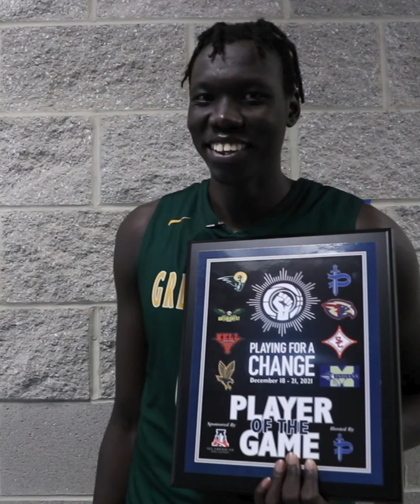2023 GAI ChOL EATIN'🍕 ! THE 7-FOOTER FROM SUDAN IS DIFFERENT. HE LIKE THAT !!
7'O GAI CHOL
CLASS OF 2023
GREEN FOREST ACADEMY (GA)
AAU:  GAME ELITE

GAI CHOL IS HAS OFFERS FROM MISSISSIPPI STATE, OLE MISS, CINCINNATI, TEXAS TECH VANDERBILT, GA TECH, AUBURN, XAVIER, GEORGIA,  ST, JOHN, AND TULANE (IN NO ORDER).  WE ARE SUPER IMPRESSED WITH THIS YOUNG MAN'S DEVELOPMENT AND PASSION FOR THE GAME.  KEEP HOOPIN'.